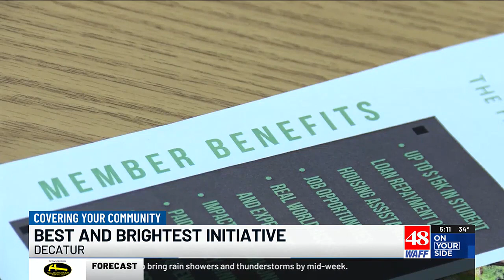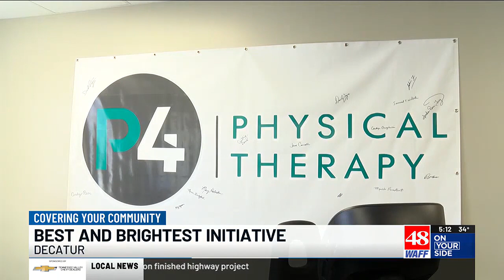Workforce initiative brings record-breaking class of young professionals to Decatur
WAFF 48's Claudia Peppenhorst reporting